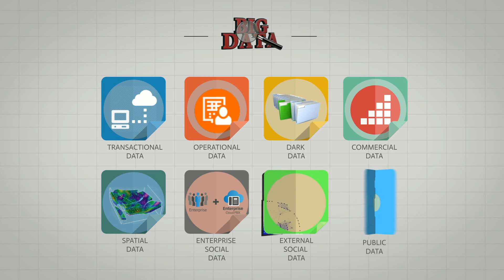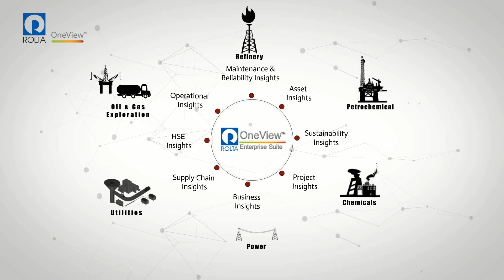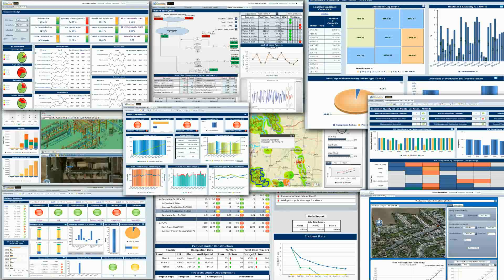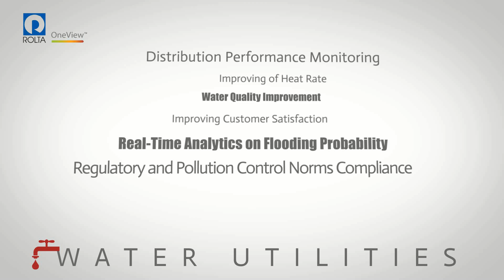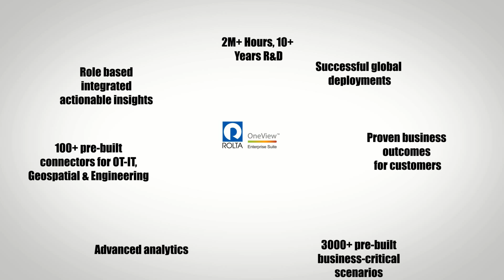Rolta OneView™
A quick introduction to Rolta OneView™ that provides operational excellence through OT-IT Fusion, Geospatial Fusion, Engineering Fusion.